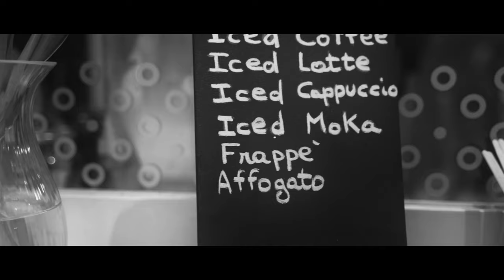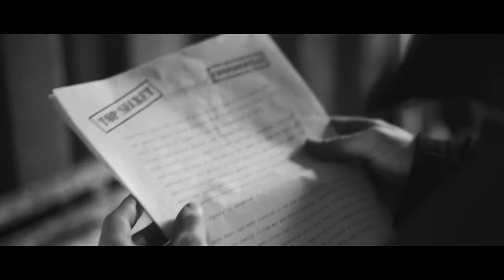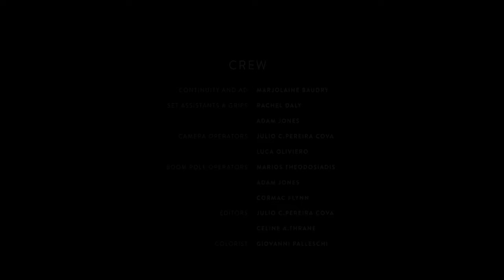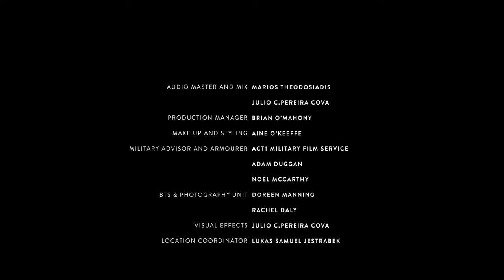Favourable Conditions - Short Film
A former British spy has to face his past when the woman he loves is dangerously accused of multiple crimes. How thin is the line between lies and reality?

This is a self funded passion project made in the heart of Cork, Republic of Ireland from 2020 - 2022.

Key Crew
Celine A. Thrane : Writer, Producer, Director, Editor
Julio C. Pereira Cova: Director of Photography, Producer, Editor, SFX
Cecilia Imperiale : Writer, Producer, Actor

Key Cast
Niall Holland: "Daniel / Thomas Wright"
Naoimh Whelton: "Kate Smith"
Cecilia Imperiale: "Nora Ferri"
Paul Murphy: "John Taylor / The Boss"